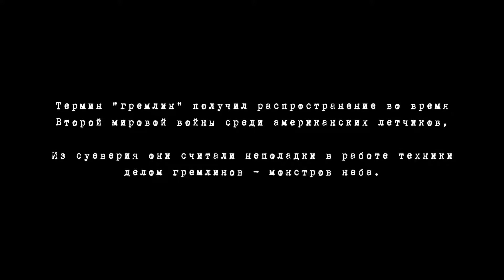Воздушный бой — Русский трейлер (2021)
Русский трейлер фильма "Воздушный бой" 2021 года

О фильме: В разгар Второй мировой войны бомбардировщик B-17 «Летающая крепость» сопровождает груз под грифом «секретно». Команду возглавила молодая женщина – капитан Мод Гарднер, что вызвало скепсис у суровых бойцов. Едва поднявшись в воздух, экипаж вступает в бой с японскими истребителями, а на борту вынужден отражать внезапное нападение зловещего существа. Капитан Мод должна совершить невозможное – убедить команду в своей состоятельности, справиться с монстром и при этом сохранить тайну загадочного груза.

Оригинальное название: Shadow in the Cloud
Страна: Новая Зеландия, США
Дистрибьютор: Экспонента
Режиссер: Роузэнн Лианг
Жанр: ужасы, боевик, военный

В ролях: Хлоя Грейс Морец, Ник Робинсон, Бела Коале, Тейлор Джон Смит, Каллэн Мулвей, Бенедикт Уолл, Байрон Колл, Джо Уитковски

• Facebookr:
• Почта: (TrailerClips)